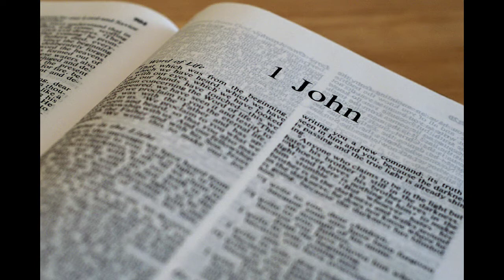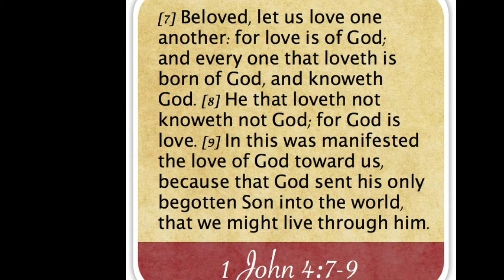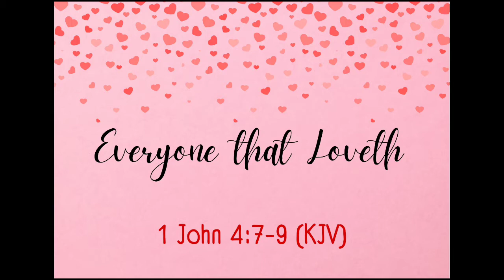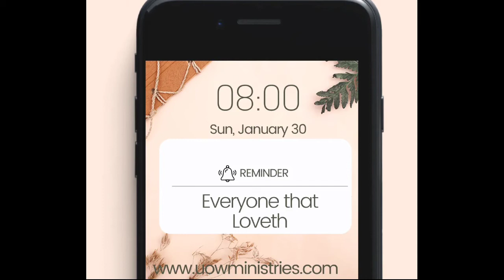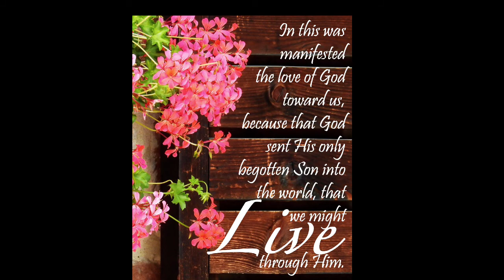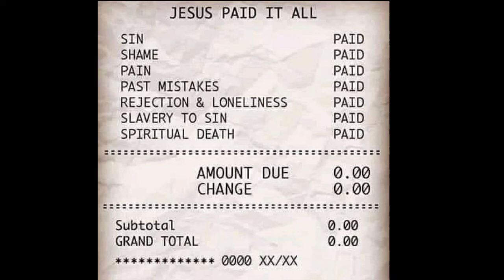UOW Roundtable January 30, 2022~ Everyone that Loveth 1 John 4:7-9 (KJV)